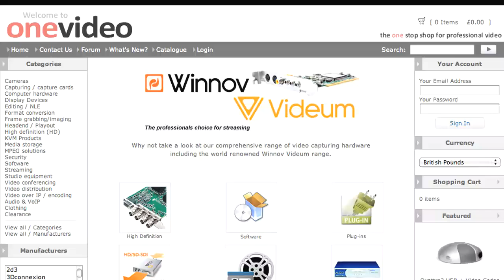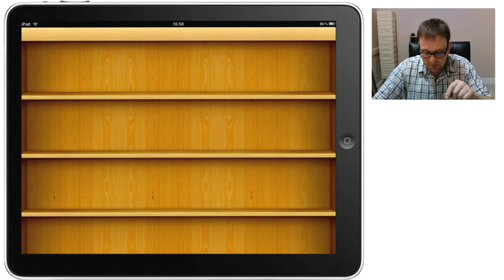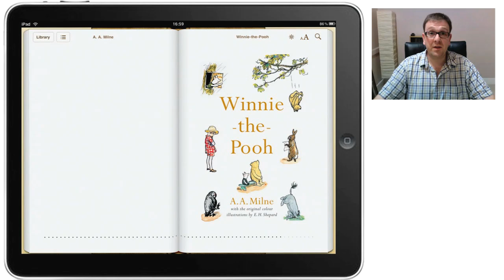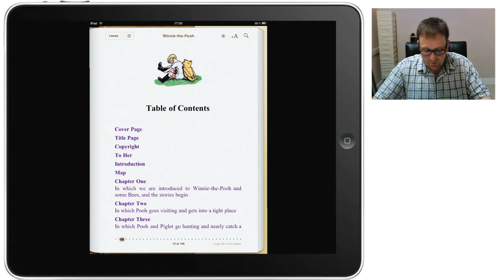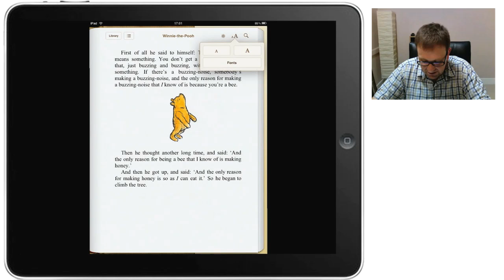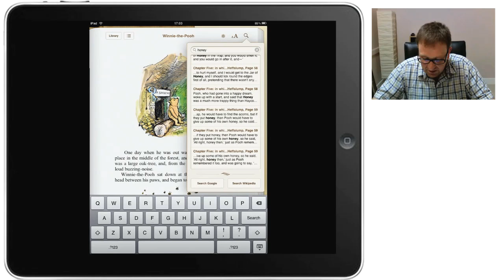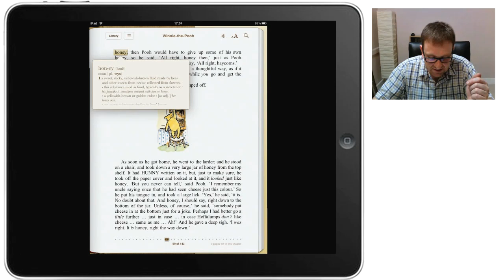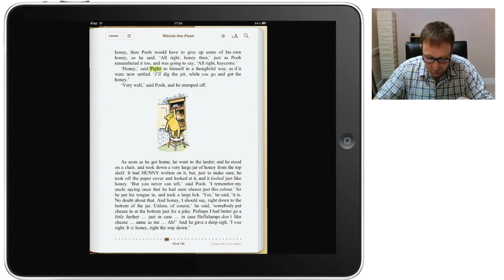iBooks on the iPad (1/2)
In this episode we take a look at iBooks from Apple. The application allows you to download free books from the Gutenburg project as well as purchase paid books from the iTunes book store. We also take a look at how to add other electronic formats such as EPUB.